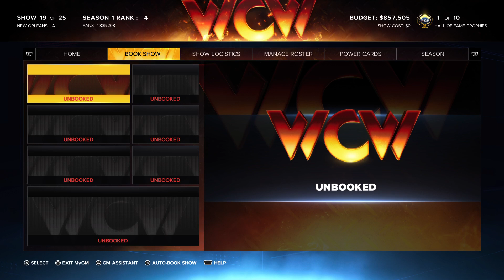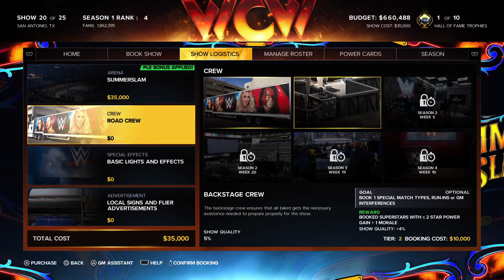WWE 2K23 MyGM WCW Summer Slam